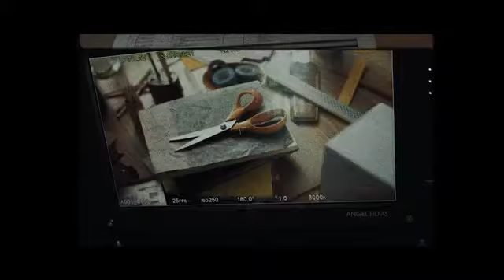Fiskars What Makes You Happy